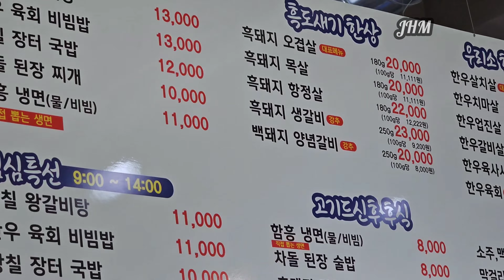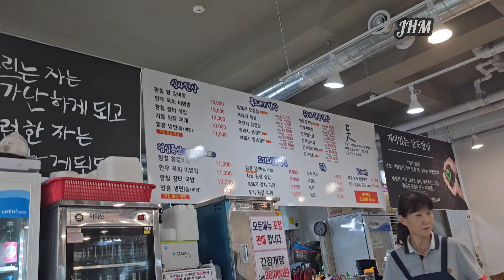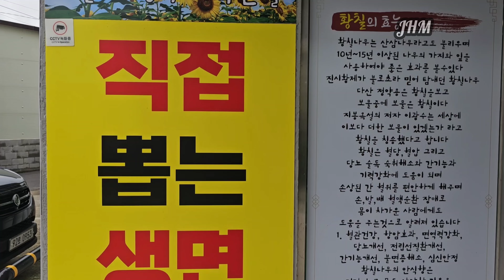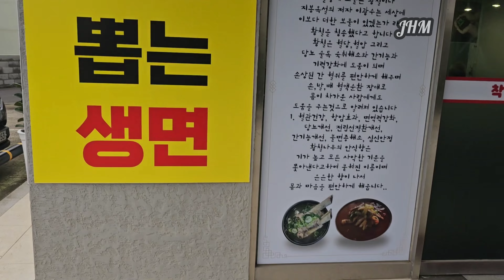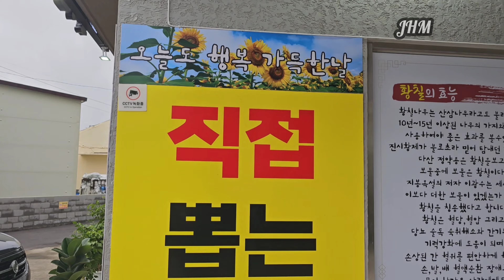폐업 Jeju 한경면 저지오름 폐업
제주 한경면 저지리 저지 오름앞 놀부네 냉면 갈비탕
폐업

☆☆☆ 매주 목요일은 정규휴일 입니다 ☆☆☆